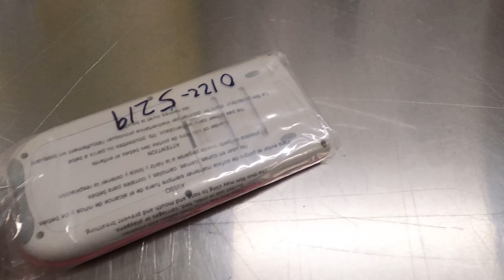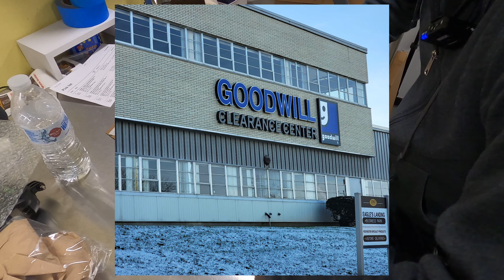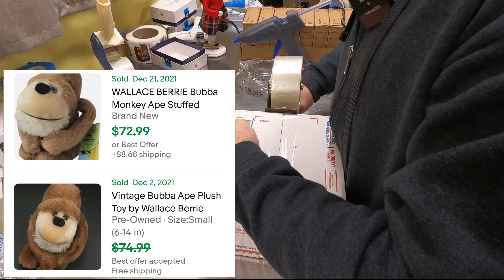OVER $100 IN PLUSH SOLD ON EBAY IN ONE DAY! What Plush Is Worth Money | What To Sell On Ebay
We are a family that goes to garage sales, estate sales, and thrift stores to find treasures to resell on Ebay. We pull the curtain back and show you all of the ins and outs of our homebased Ebay business.

Frank shows you a few things that sold on Ebay and how we ship them out while Janelle explains the items!

All footage captured with 2 Go Pro Hero 8 Cameras in 4k

Business Mailing Address:
FJ Treasures, LLC

Our Ebay Store: